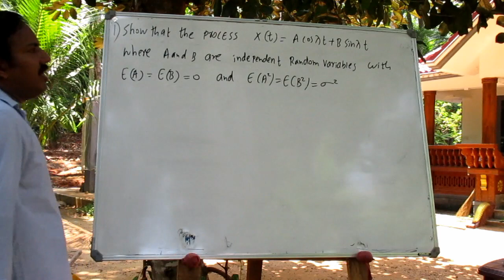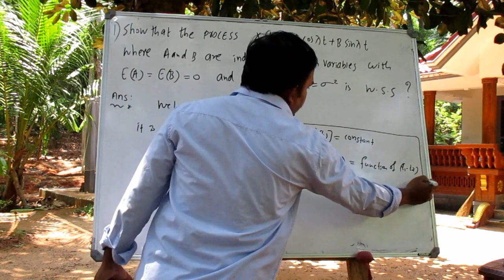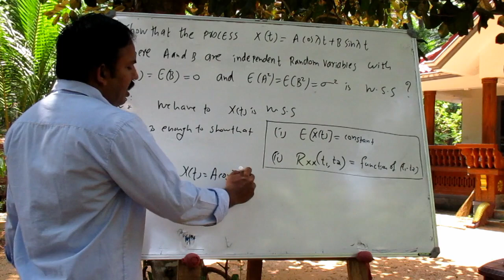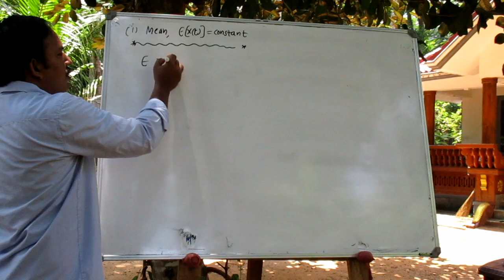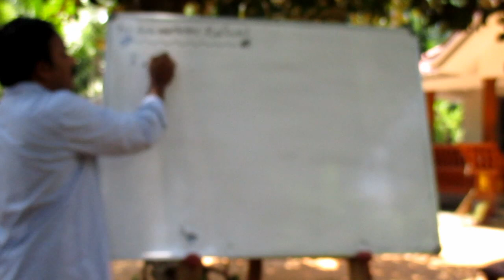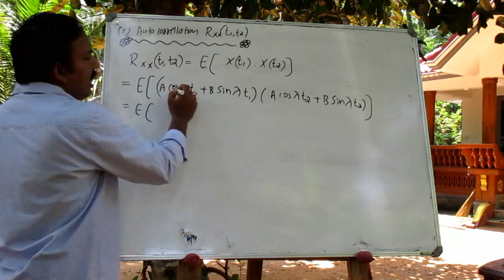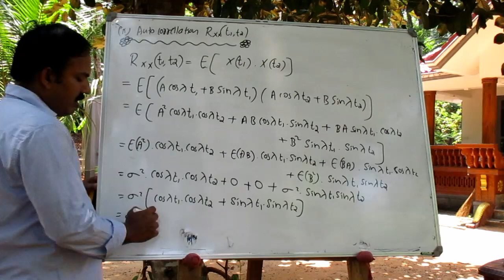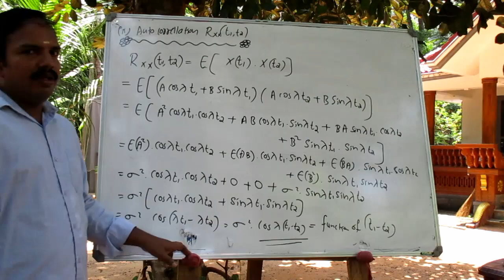Wide Sense Stationary (WSS) problems(1)